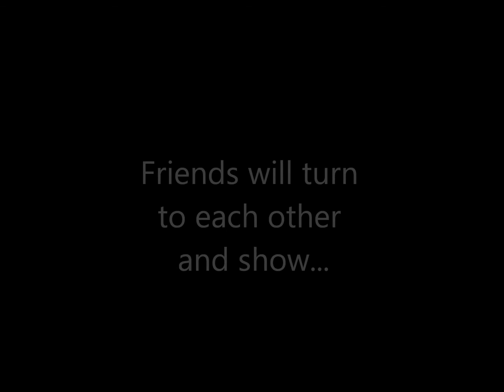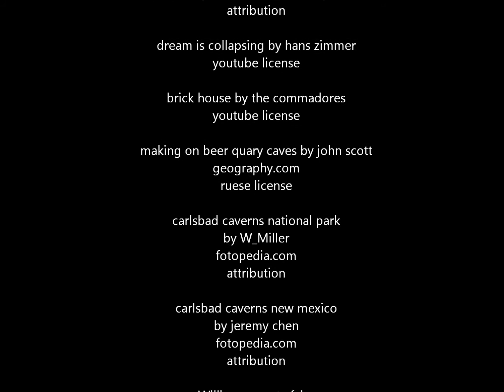cask of amontiado DJ and Hans